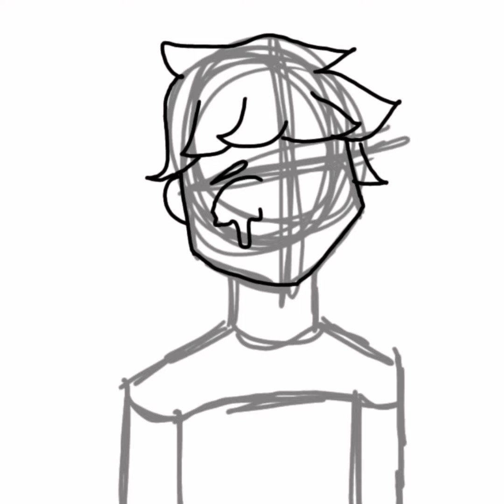Ghostinnit || Speedpaint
pog through the pain thats what I say :')

So I watched Phil's stream and it is confirmed that Ghostinnit WILL be cannon! So I decided to draw what I was think he would look like! I swear this death has definitely hit me the hardest in the Dream SMP, and if Tubbo or Ranboo dies, i might go to war no cap lmao. come go through the 5 stages of grief with me :'''''))))))